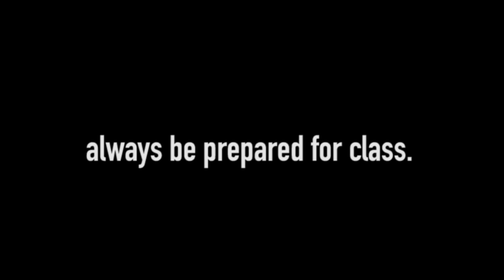NFA GBTV 4.23.18